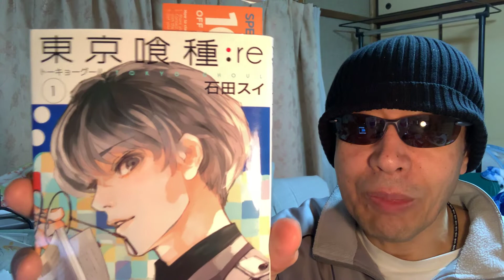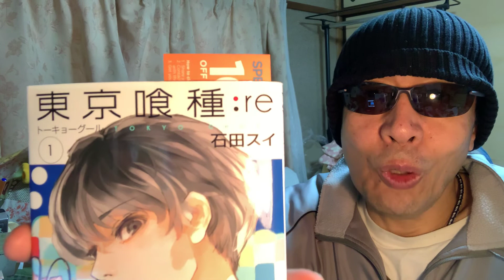人間が頂点やなかったという話し。東京グール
東京グールについて話しました。